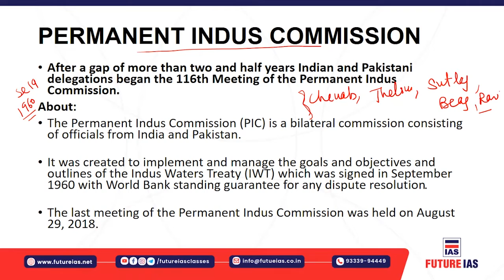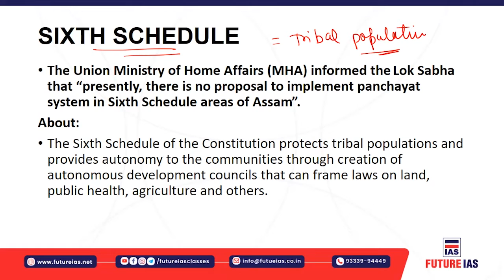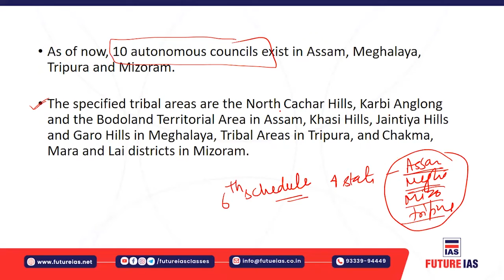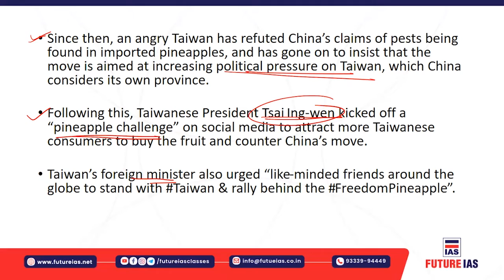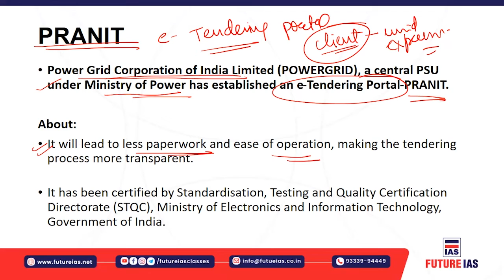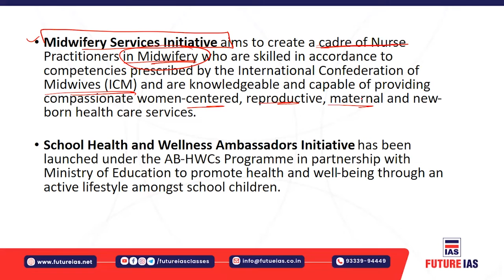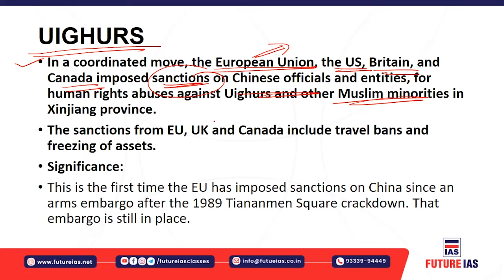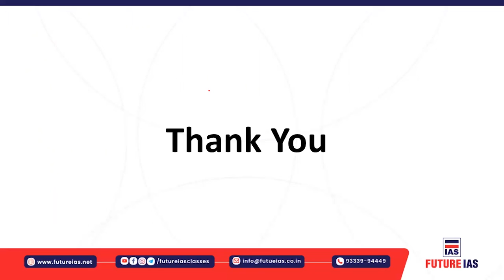Current Affairs | 24 March 2021 | Future IAS Classes | UPSC